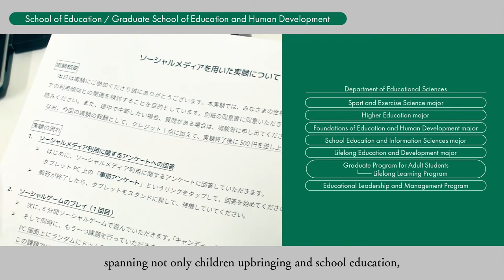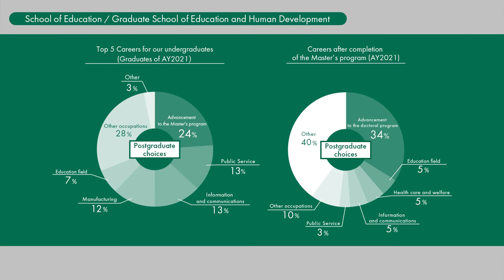Graduate School of Education and Human Development / School of Education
Nagoya University